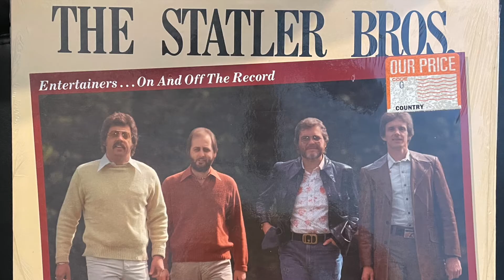老歌老唱片：黑胶唱片系列----The Statler Bros."Tomorrow is your friend"